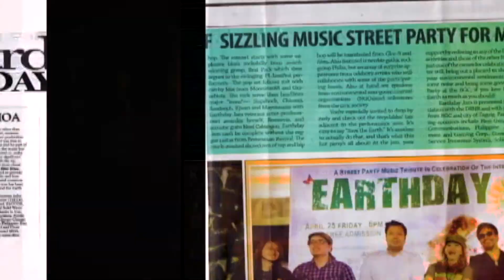EDJ through the years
The longest MUSIC TRIBUTE to Mother Nature since 2000